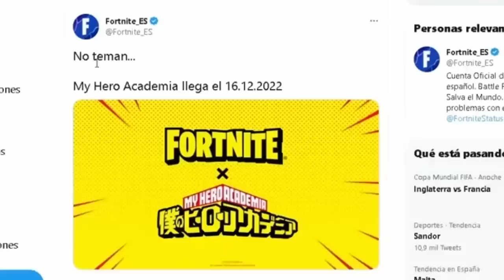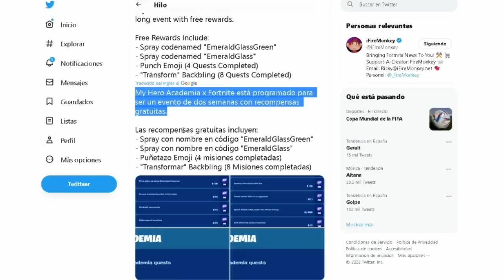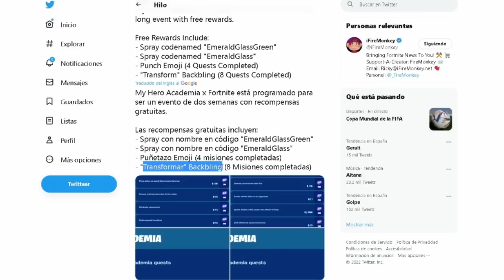Como CONSEGUIR TODAS las RECOMPENSAS GRATIS de *MY HERO ACADEMIA* en FORTNITE Capítulo 4!!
CODIGO Roessyt
Mostrando todas las Recompensas Gratis Filtradas del Evento/Misiones de My Hero Academia en Fortnite Capitulo 3. Nueva Mochila All Might Gratis, Emoticono y Grafitis My HEro Academia. Actualizacion Navidad 2022 Fortnite. Todos los Cambios del parche v23.10 en Fortnite. Evento Festival de Invierno Fortnite 2022. Regalos y Recompensas gratis Cabaña del Cascanueces o Posada de Invierno. Skins Gratis Navidad 2022. Evento My Hero Academia X Fortnite. Nueva Habilidad Mitica Smash de Deku y Martillo de Choque Mitico. Nuevas armas y Skins Filtradas. Notas del parche 23.10. Fortnite Season1 chapter 4 update. patch notes. Fortnite X My Hero Academia.